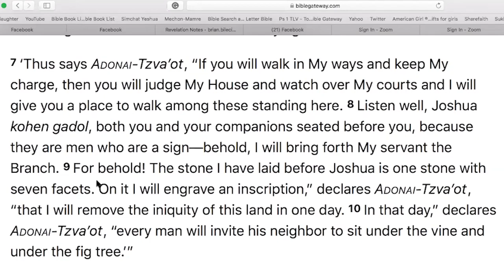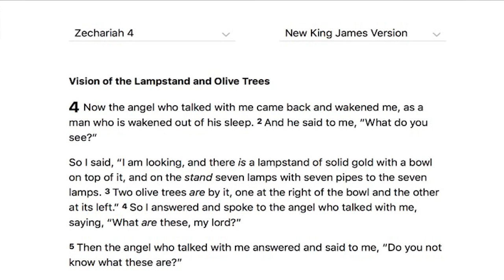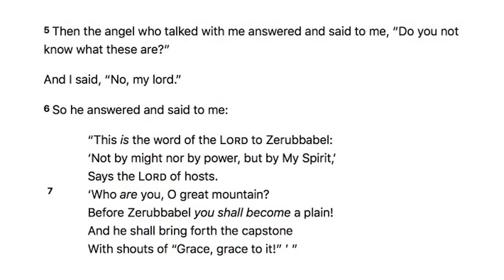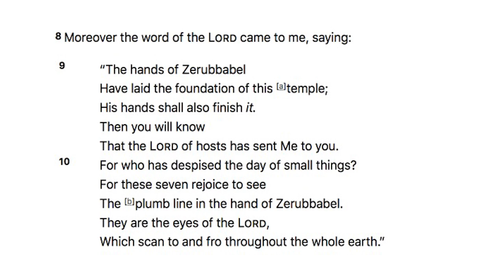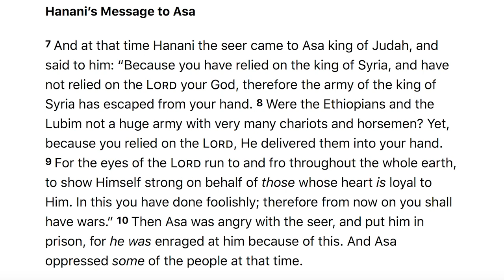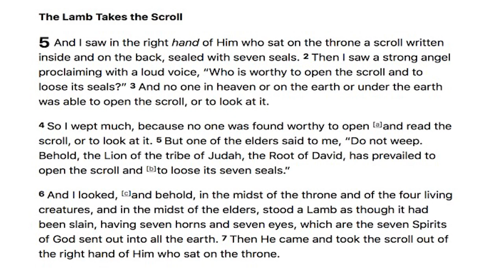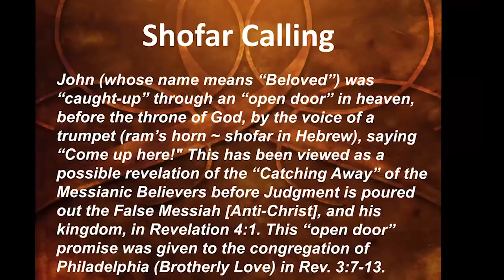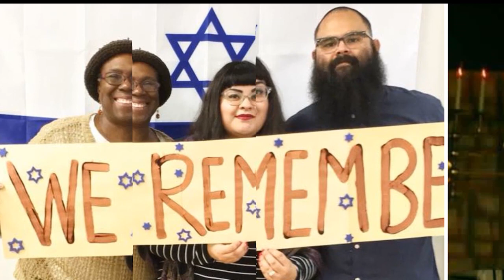The Branch Prophecies & the Eyes of the Lord - Revelation part 5b with Rabbi Brian Bileci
Revelation part 5b - Branch Prophecies and the Eyes of the Lord